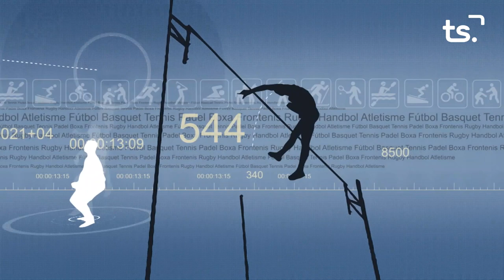FEM SPORT 2023-06-28